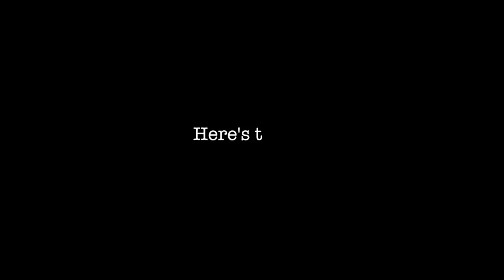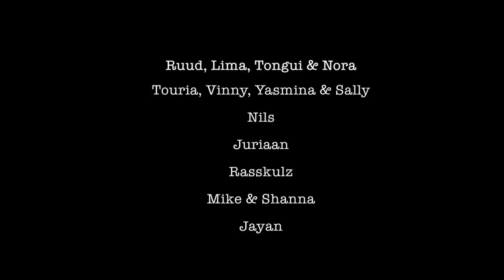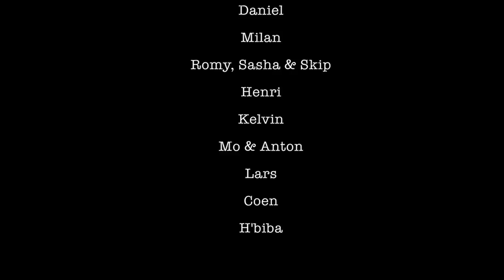18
18

thanks to all the people involved in this video and especially my girlfriend for making it all possible, love yaa

MY GEAR

CAMERA I USE

WHAT I USE TO GET THE SMOOTHEST FOOTAGE

MONITOR MOUNT

MICROPHONE I USE

BATTERIES FOR MY CAMERA

BATTERIES FOR MY MONITOR

EDITING SOFTWARE

My name is Zino de Groot and I'm a DP/Editor/Colorist.